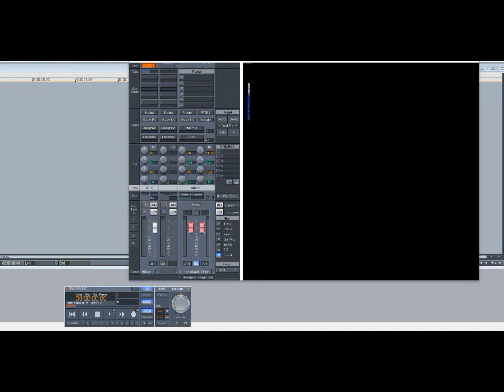Bee Gees – Night Fever (Slowed Down)